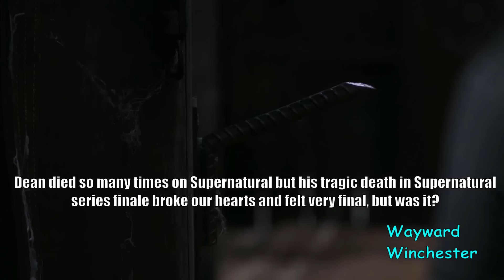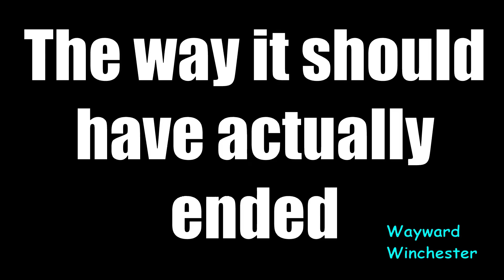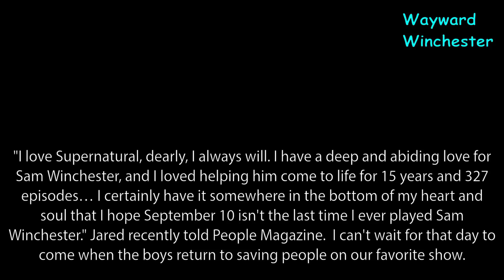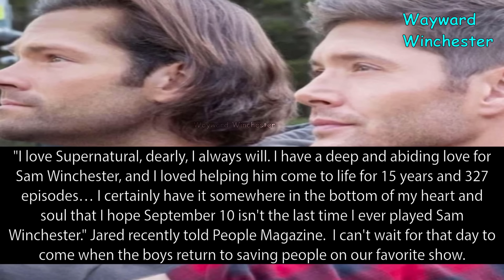Supernatural Season 16: BREAKING NEWS! Jensen Ackles & Jared Padalecki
Supernatural Season 16 BREAKING NEWS! Jensen Ackles & Jared Padalecki share some exciting news about the future of Supernatural. It really is a matter of 'when' not 'if' Supernatural returns.

Radio Company